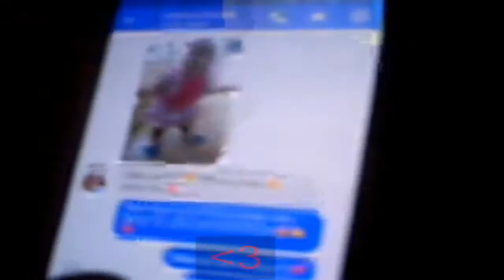Tava vendo minha sobrinha jogar e ela me dar uma patada daily vlog